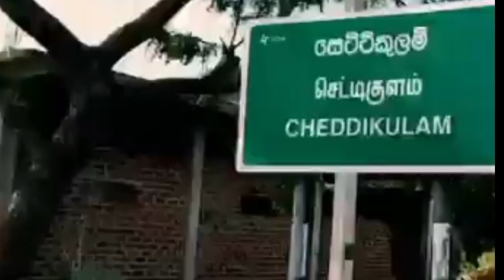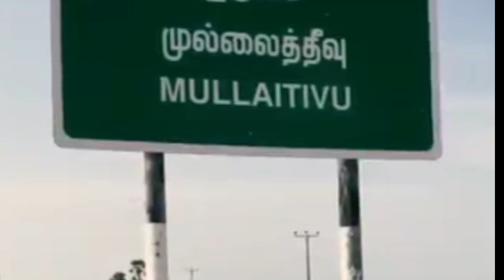පාසල් ලමුන් පිලිකා රොගින්න උදාවු කරන්න පා ගමනින් ලංකාව වටේ දින 51තුල කිලොමිටර 2000ක දුරක් ගිය තරණායා